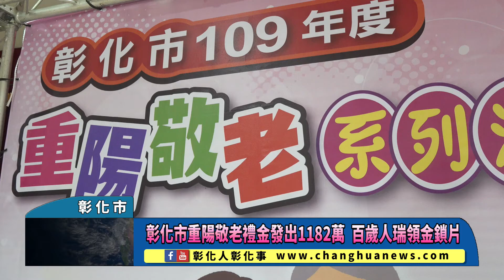彰化市重陽敬老禮金發出1182萬 百歲人瑞領金鎖片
〔記者林明佑／彰化市報導〕九九重陽節將至，彰化市公所今(12)日在彰化市老人文康活動中心舉行109年重陽敬老系列活動記者會，開場由長青大學學員帶來精湛舞蹈表演，會中邀請百歲人瑞蔡金水先生與6對鑽石婚、金婚伉儷到場，市公所特別準備了蛋糕合切，提前為其賀節！彰化市長林世賢表示，未來舉辦類似敬老活動時，將可規劃讓長者打扮帥帥或美美地，進行「走秀」以展現長者的智慧之美，甚至鼓勵他（她）們奉獻或發揮所長，提供給年輕一輩與後進學習，讓生命更有成就感！